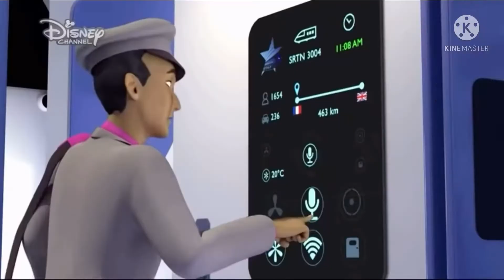MY HOUSE! - Minecraft Song - Hawkmoth’s version (full amv)